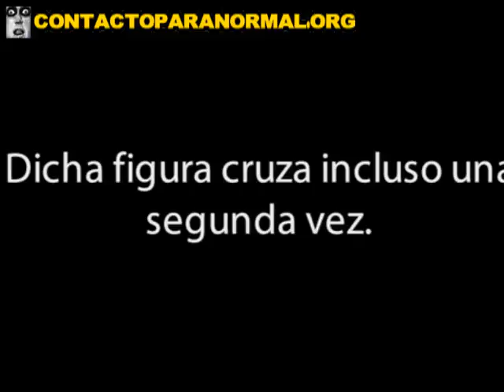鬼在一个魔宫 爱沙尼亚